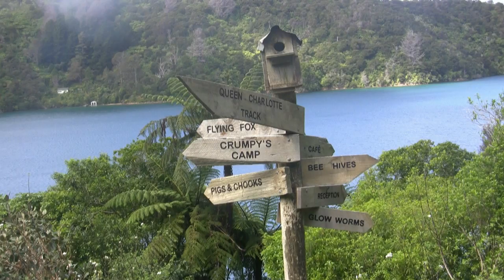Lochmara Lodge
Lochmara Lodge, Marlborough Business Excellence Awards 2012 entry video.